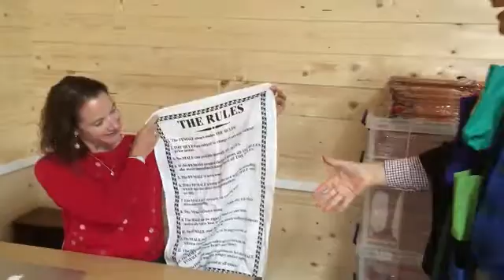Pocket 6 - Absolutely Everything - A Pocket History of the World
Mind-reading technology